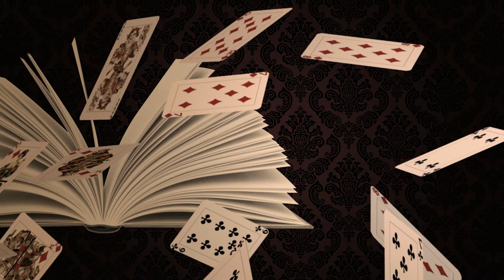​ഗ്രീഷ്മയുടെ മൊഴി വീട്ടുകാരെ രക്ഷിക്കാനെന്ന് സംശയം Sharon Raj Murder | Greeshma I nipin niravath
Kashayam Greeshma Sharon Explained | Malayalam Sharon Raj Murder | Greeshma I nipin niravath

Psychological Illusionist : Nipin Niravath's CRYPTIC -2.0 (Art of Mentalism )  In a span of just 75 minutes
this show gives you fun, surprise, entertainment and
excitement. The show is packed with comedy, suspense,
hypnotic elements, audience interaction,
music and ends wit h a thrilling climax.
This non-stop interactive show is perfectly designed to
entertain both family audience.

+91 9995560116